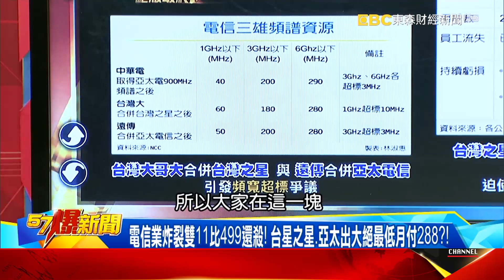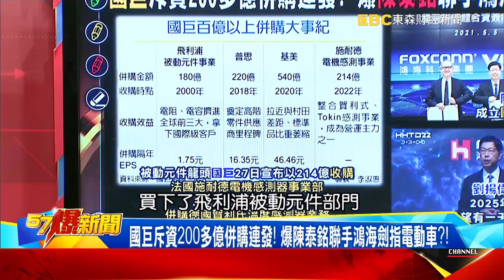5G時代電信三雄竟為4G頻段吵翻天？ 頻寬爭議一次看懂！？-江中博【57爆新聞】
電信業搶雙11爆「頻寬之亂」！ 國巨併購連發曝聯手鴻海野心？！
搶雙11電信業再掀價格戰！ 爆台哥大併台灣之星掀「頻寬」之爭？！
電信業炸裂雙11比499還殺！ 台星之星、亞太出大絕最低月付288？！
「499之亂」壓低5G普及率？ 台灣之星、亞太只能咬牙苦撐？！
5G時代電信三雄竟為4G頻段吵翻天？ 頻寬爭議一次看懂！？
國巨斥資200多億併購連發！ 爆陳泰銘聯手鴻海劍指電動車？！
蛋糕上的Cream如此甜美！ 爆陳泰銘3年再度出手併購背後盤算！？
布局車用半導體！ 鴻海、國巨聯手入股功率元件廠富鼎！？
放話電動車3年營收拚兆元！劉揚偉奔走海外搶特斯拉單？！